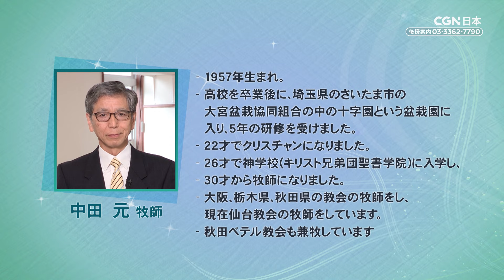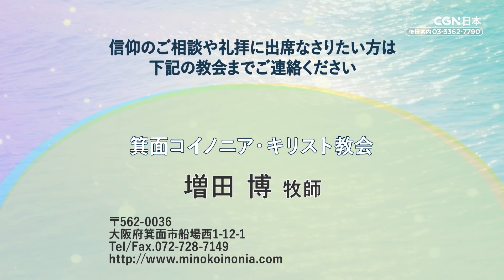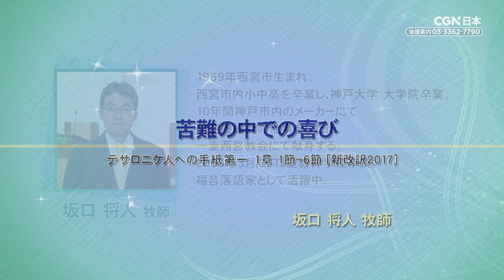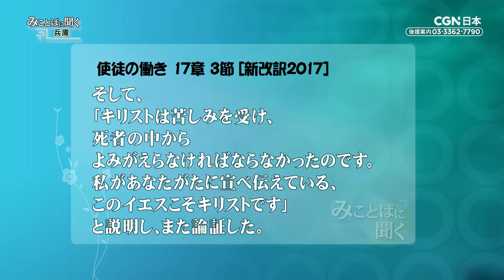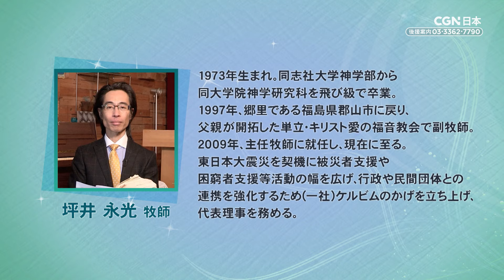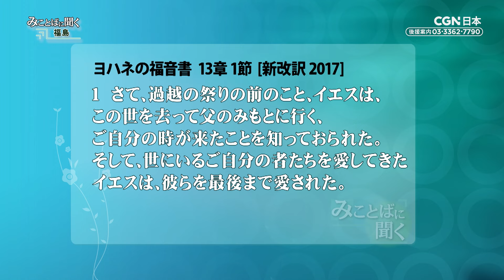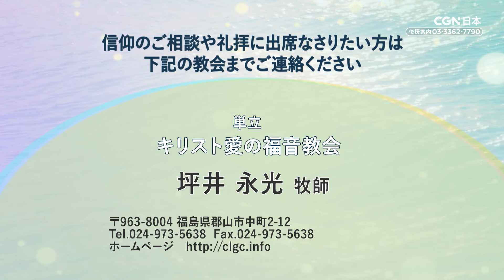【みことばに聞く ー 全国編】＃55 中田 元師｜増田 博師｜中尾 芳也師｜ 坂口 将人師｜ 坪井 永光師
北海道から沖縄まで🗾
全国にいらっしゃる先生方の10分間の伝道メッセージ📖
CGNのホームページのみで公開されていた【みことばに聞く】を再編集したダイジェスト版‼
毎週 [木] 夜6時 更新

00:00 中田 元師｜(宮城)キリスト兄弟団仙台教会
10:57 増田 博師｜(大阪) 箕面コイノニア・キリスト教会
20:31 中尾 芳也師｜(岡山)日本同盟基督教団 東岡山キリスト教会
31:53 坂口 将人師｜(兵庫)活けるキリスト一麦西宮教会
42:40 坪井 永光師｜(福島)キリスト愛の福音教会

※出演者及び教会情報は2022年放送日基準のもので、現在のものと異なる場合がございます。

📺すでに放送された各地域の【みことばに聞く】はこちらでご覧いただけます⬇

表示される広告は日本CGNとは関係のないものです